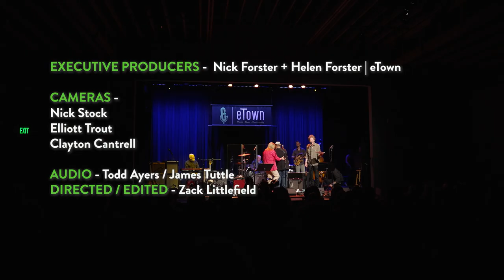Nic Clark - "Try To Understand" (live on eTown)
Nic Clark joins forces with eTown's house band - the eTones - for this performance of his song "TryTo Understand."